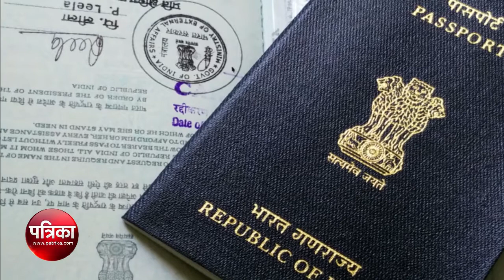दुनिया के 10 देशों में बिना VISA के घूमने जा सकते हैं भारतीय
दुनिया के 10 देश में बिना VISA के घूमने जा सकते हैं भारतीय! आइये आपको बताते हैं ऐसे देश जहाँ आप बिना वीजा के भी घूम कर आ सकते हैं !